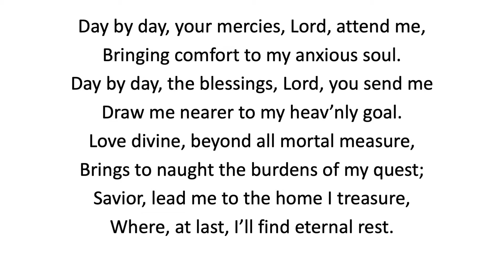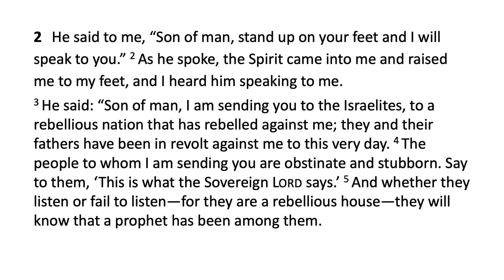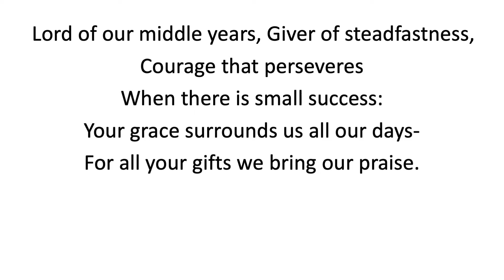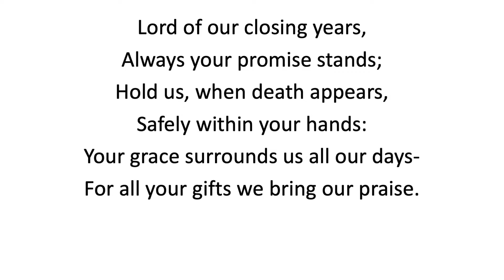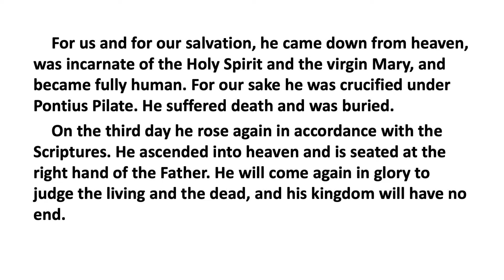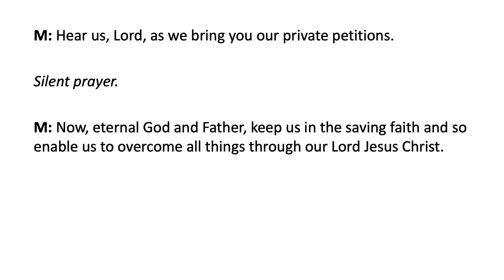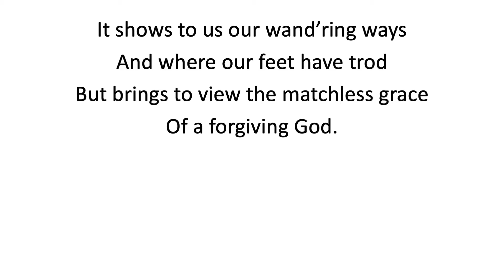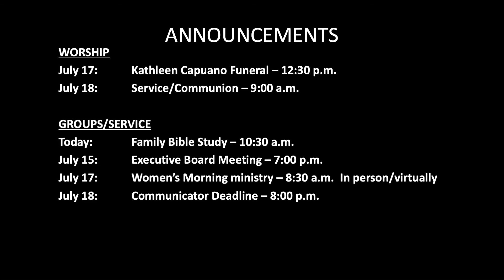I Am Weak, Christ is Strong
2 Corinthians 12:7-10
7/11/21